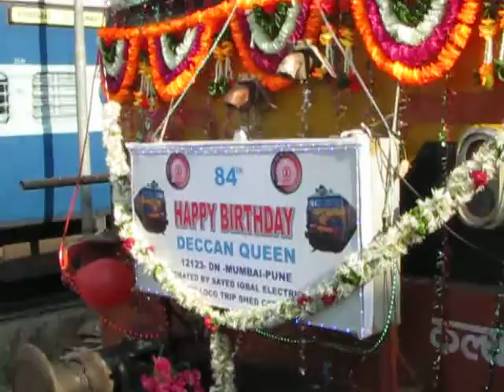KYN WCAM3 21931 being attached to DQ on her 84th birthday, listen to DC blower sound & Pento action.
01 June 2014 Deccan Queen turned 84. KYN WCAM3 21931 with 3 phase horn fitted got a chance to haul 12123 Mumbai - Pune Deccan Queen. Loco was decorated by ETS Staff with my very tiny contribution in decoration.
On duty Loco Pilot was Shri. Surendra Sharma & ALP - Mr. M.K. Pal
01 June 2014 Mumbai CST.
This was second last birthday of Deccan Queen at Mumbai CST under DC traction. Listen to awesome DC blower startup sound.
Sagar Shrikant Patankar | RAILFANNING